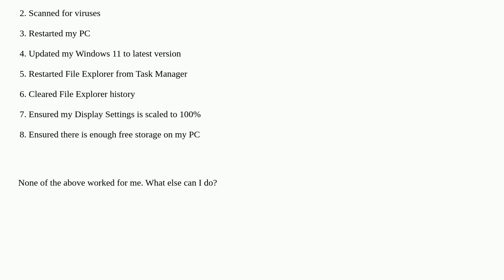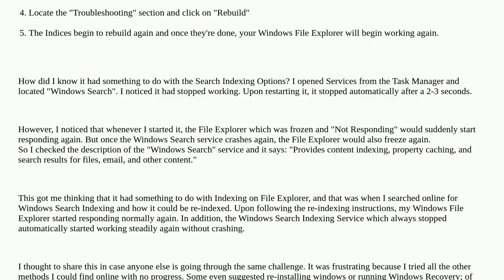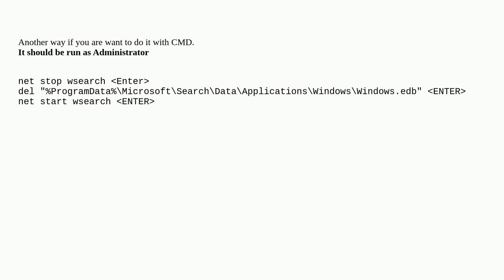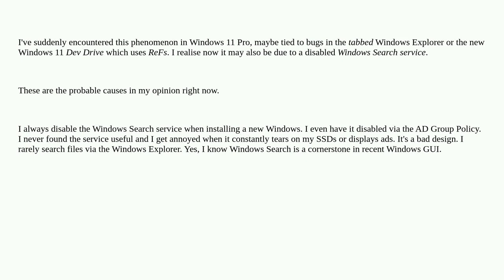Windows Explorer Not Responding But Crashes or Restarts (Windows 11)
A special thanks goes out to the awesome community

  crash freeze windows windows-explorer